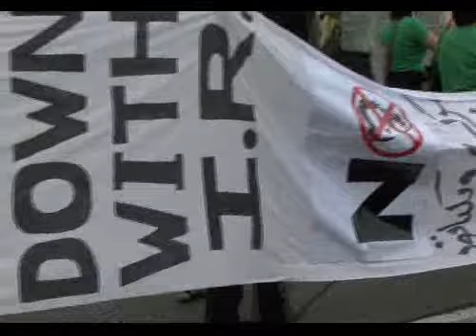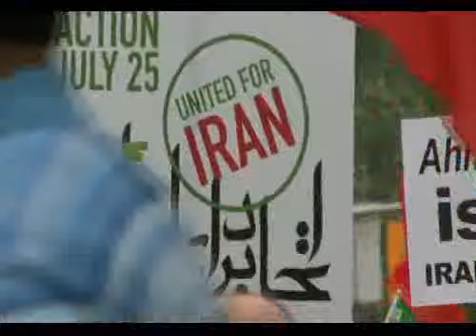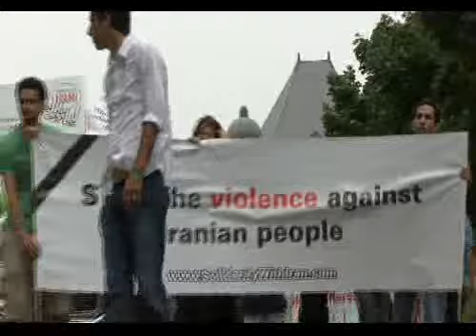گزارش تظاهرات ایرانیان درتورنتو - جولای 2009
'گزارش سعید سلطانپور از تظاهرات ایرانیان در تورنتو در حمایت از جنبش مردم ایران

JUly 24-2009Queens Park saeed soltanpour report July rally